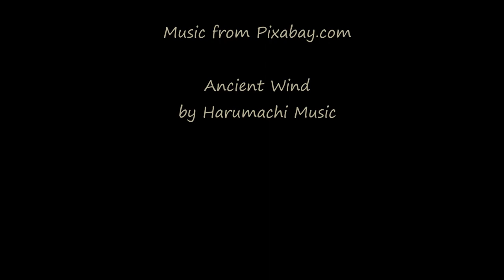Afternoon Snow - Boulder Valley, MT - Feb 18, 2023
The forecast radar showed snow flurries approaching, so I put the camera on its tripod facing the oncoming clouds to the west out behind our garage.
Timelapsed using automated settings on the GoPro Hero9, footage processed through Windows MovieMaker software.

"Ancient Wind" by Harumachi Music.